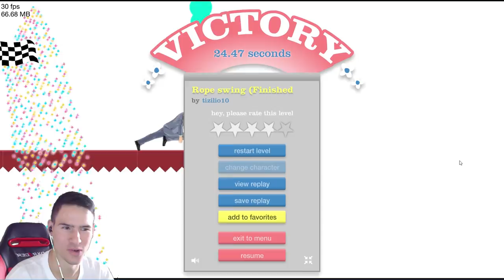Оплетох се в Паяжина...